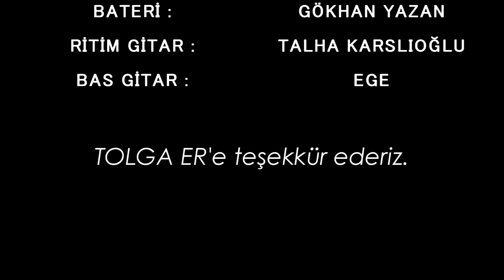Enektar - One (Metallica cover)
Enektar'ın Metallica - One coverıdır.
Enektar Bahar Şenliği 31/05/2016

♫Kullanılan gitarlar : Cort VX4X, Cort X2
•Yer : Çanakkale Fen Lisesi
•Edit : Sony Vegas Pro 13
I do not have any copyrights, it's just a cover.